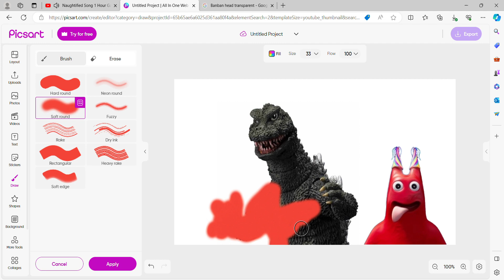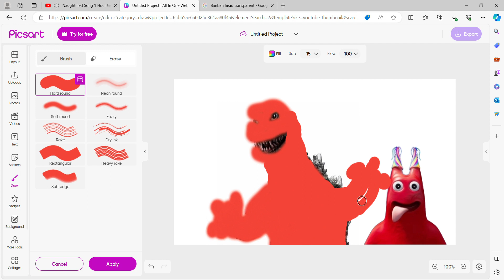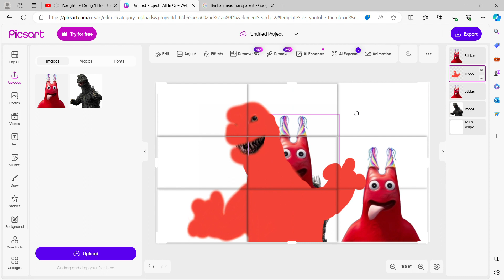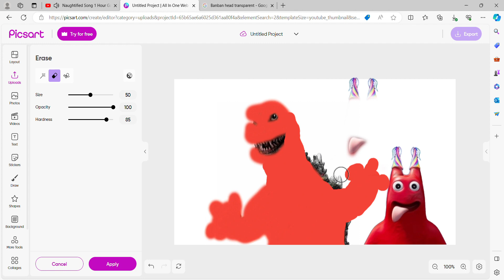MAKING GODZILLA MONSTERS INTO GARTEN OF BANBAN CHARACTERS PART 1 GODZILLA + BANBAN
TAKE IT EASY GUYS :)